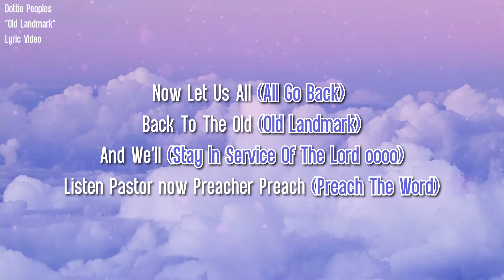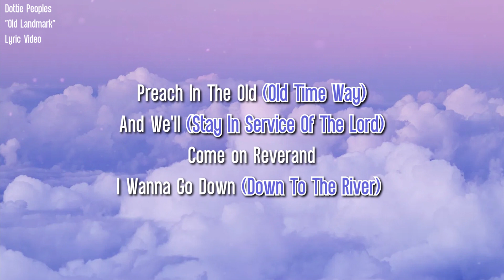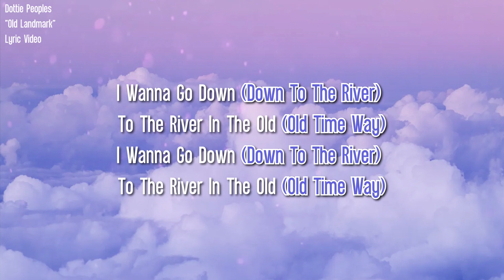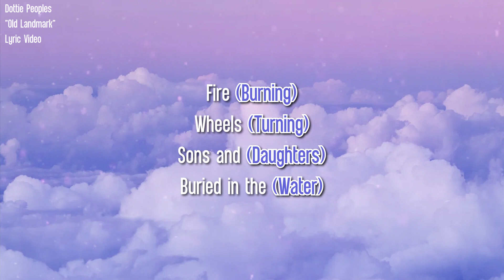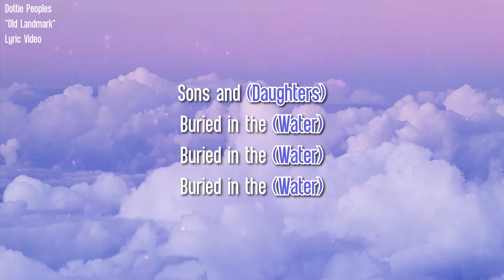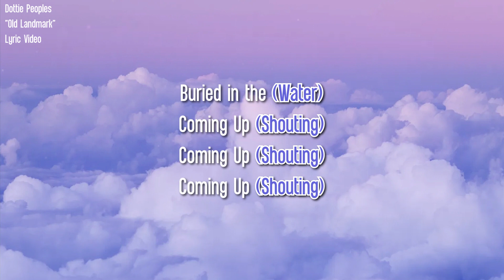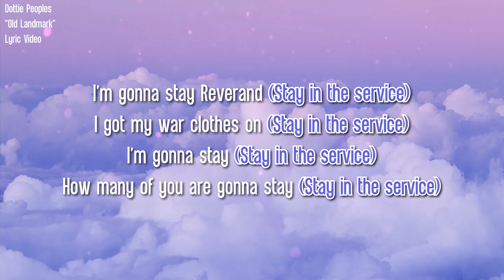Dottie Peoples - Old Landmark (Lyric Video)